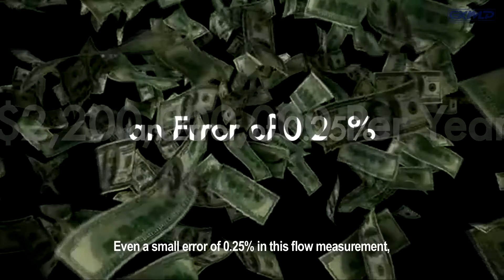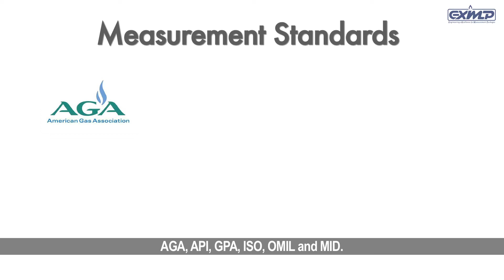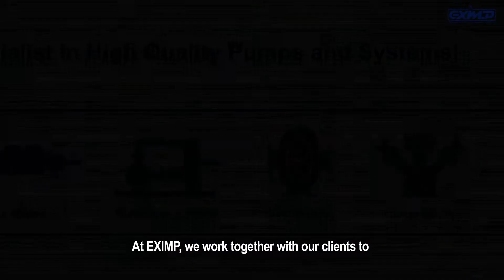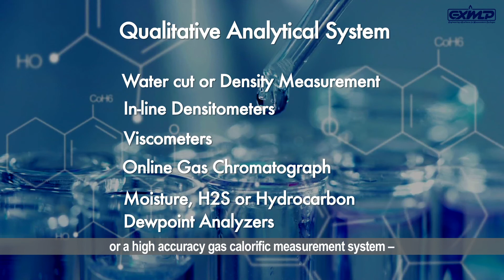EXIMP Corporate Video 01